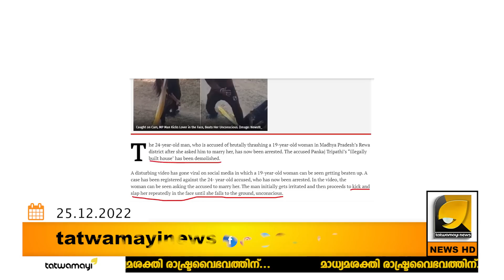അന്ന് ആ ലീഗ് മന്ത്രി കാണിച്ച മനുഷ്യത്വം പോലും കമ്മ്യൂണിസ്റ്റ് മന്ത്രിക്ക് ഇല്ലാതായിപ്പോയല്ലോ ?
കാമുകിയെ ക്രൂ_രമായി മ_ർ_ദിച്ച യുവാവിന്റെ വീട് ഇടിച്ചുനിരത്തി മധ്യപ്രദേശ് സർക്കാർ | MADYAPRADESH